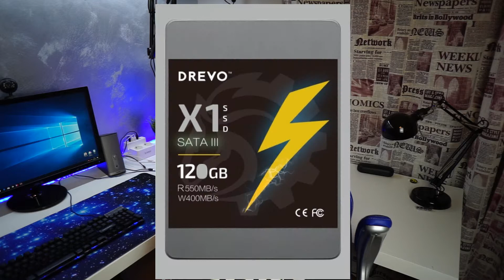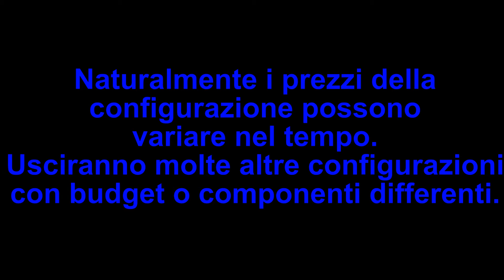Configurazione Pc Gaming 650 euro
Configurazione pc gaming da 650 euro.

Componenti
Ram(modello diverso dal video ma più economico e prestante)
Scheda Madre
HD o
Scheda grafica o o